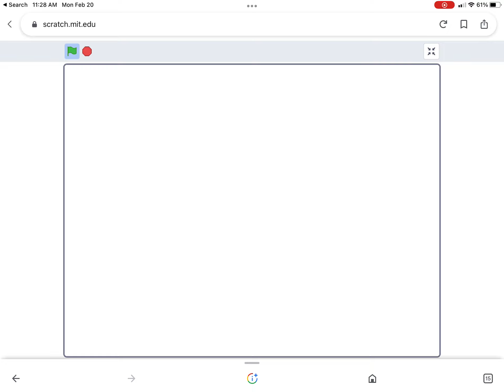Д Want to go to McDonald’s that goes to Taco Bell in stead (Loud sounds warning)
Loud sounds warning￼